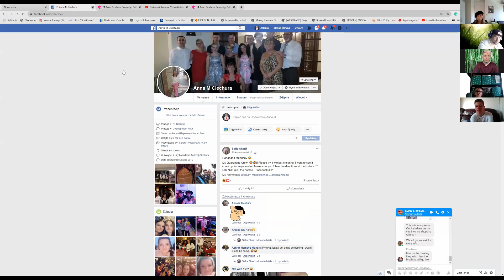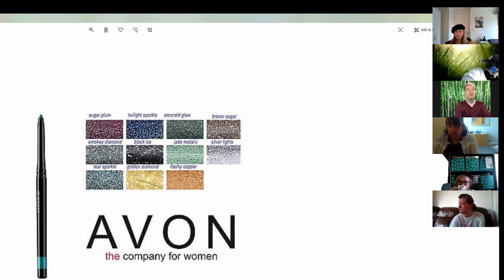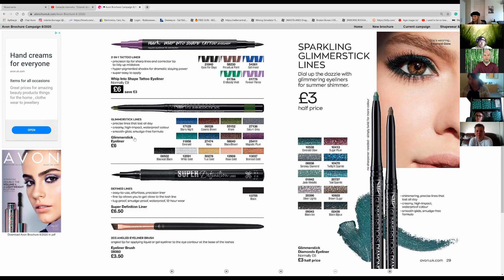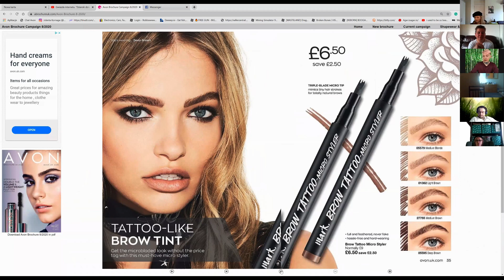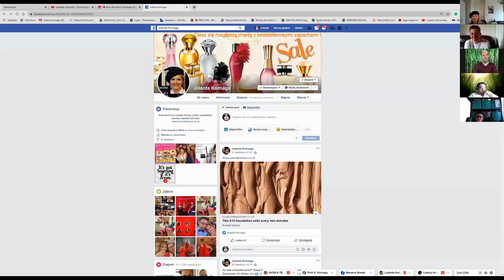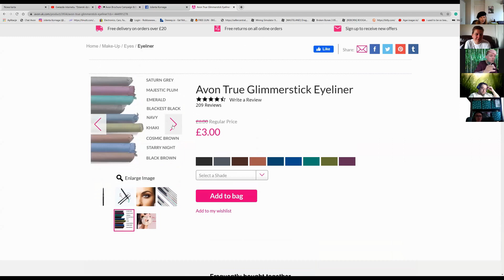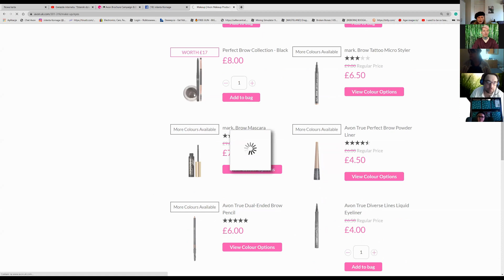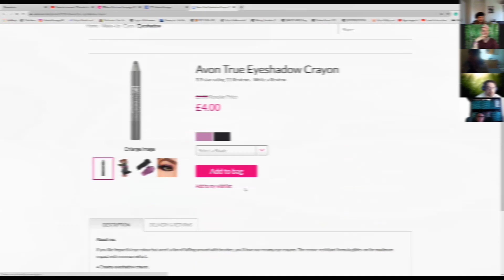#23 KAFEJKA AVON KREDKI DO OCZU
Poranna kawa jest dla wszystkich zapraszam jeżeli chcesz dołączyć. Wystarczy mieć zainstalowany zoom i w poniedziałek, środa, piątek  wchodząc w ten link Join Zoom Meeting
możesz o 9:30 z nami wypić kawę, w niedziele o 11:30 , będziemy się spotykać do momentu jak skończy się w UK Pandemia.  Rozmawialiśmy na temat kredek do oczu.
Otwieram tą internetową kafejkę Avon, żeby przetrwać daną sytuacje.
Do kafejki nie wnosimy sytuacji, która dzieje się na zewnątrz, ale będą różnego rodzaju porady jak to przetrwać.
Została ona stworzona po to byśmy mogli swobodnie rozmawiać na temat kosmetyków Avon, nie ukrywam, że zawsze chciałam to zrobić.
Zasady:
1.Każda osoba biorąca w niej udział, będzie zobowiązana mieć piękną filiżankę lub kubeczek
2.Będziemy się śmiesznie ubierać np.kwiatek we włosy lub będziemy w szlafroku, nie jest obowiązkowe, ale będzie nam miło
3.Dbamy o dobry pozytywny nastrój na grupie, osoby, które się wyłamią będą usuwane
4.Każdy może uczestniczyć w naszej porannej kawie i jest mile widziany
5.Ilość miejsc jest ograniczona

Wystartowała ona 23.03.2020 o godzinie 9.30 a.m i będzie aż do odwołania
Codziennie będę też przypinać posty z zapowiedzią o czym będziemy rozmawiać, można się przygotować na ten temat. Znajdziecie je na moim Fan Page Konsultantka Avon w Wielkiej Brytanii oraz na mojej stronie w wiadomościach
Będę tez codziennie przypinać linki do sklepu, gdzie będzie można kupić Avon, codziennie będzie inny, bo bardzo chce pomóc swoim konsultantom.
Będzie też link do rekrutacji , ponieważ Avon cały czas funkcjonuje i można pracować online, dopóki on działa my też.
Będą też goście specjalni, którzy pomogą nam odnaleźć się w całej sytuacji np. masażyści, trenerzy, animatorki itd
To jest mój sposób na przetrwanie, serdecznie zapraszam na naszą Poranna Kawę.
Dzisiaj zakupy można robić u Izabeli !  Zamów kosmetyki Avon tutaj